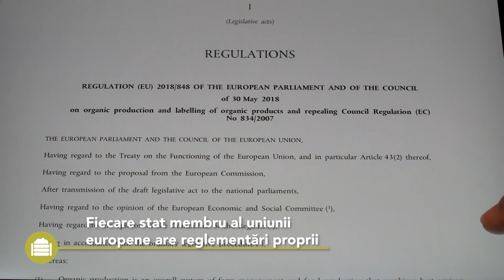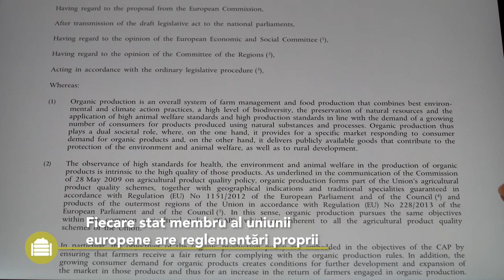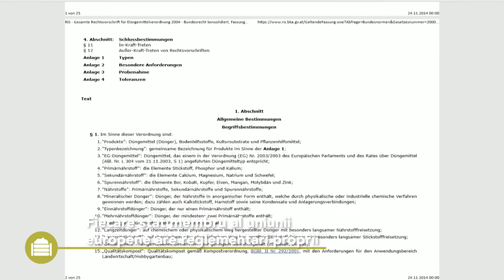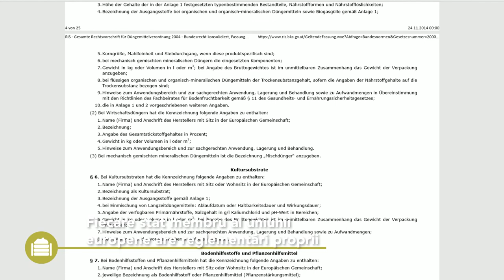Vermicompostul - Informații practice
Acest videoclip Best4Soil vă vorbește despre avantajele  utilizării compostului, dar și despre aspectele pe care trebuie să le luați în considerare, atunci când produceți sau aplicați compost pe câmpurile dvs. sau în seră. La sfârșitul videoclipului, veți găsi informații suplimentare despre aceste subiecte.